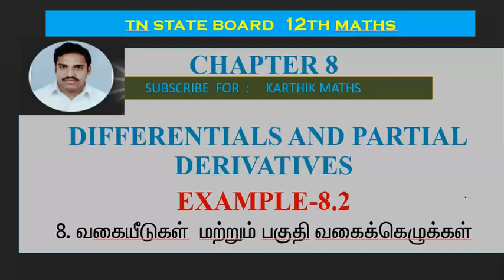EXAMPLE 8.2 |12TH MATHS TN | CHAPTER 8| DIFFERENTIALS AND PARTIAL DERIVATIVES|TM/EM